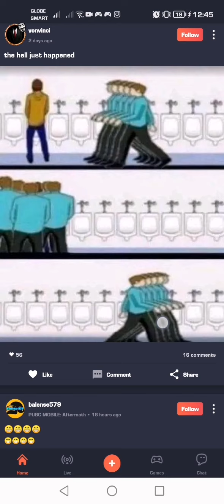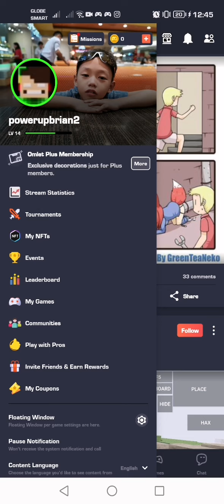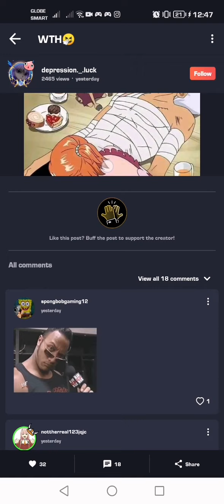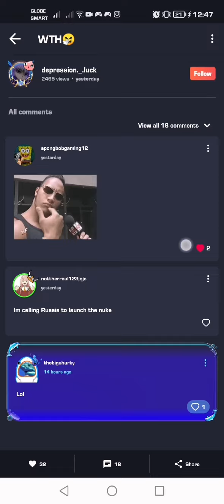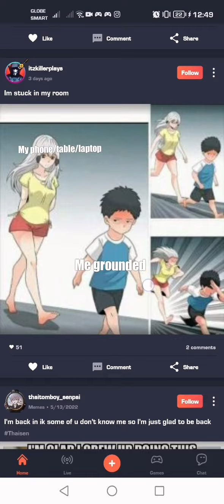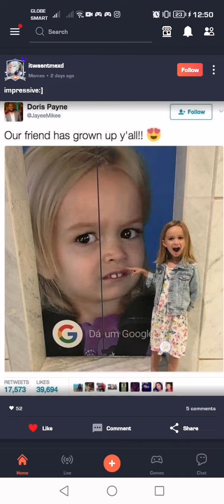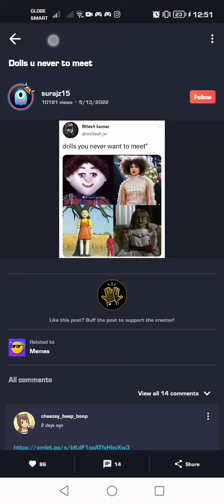checking out some pictures and the appropriate stuff you saying just skip it...